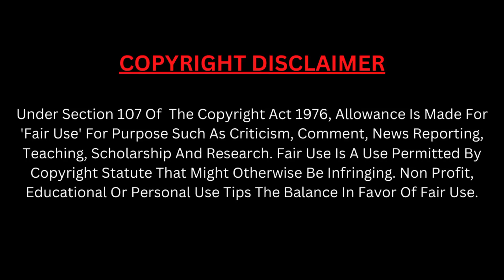Kantara (2022) Movie Explained In Hindi | Kantara Movie Ending Explained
Kantara (2022) Movie Explained In Hindi | Kantara Movie Ending Explained | Oscar Nomination Movie | Kantara 2022 Kannada Movie Explained In Hindi I Best Adventure Thriller Movie @theindianexplainer5389

This is the Hindi Explanation of Kantara Movie.

Kantara is an action drama movie written and directed by - Rishab Shetty.
The movie casts - Rishab Shetty and Sapthami Gowda in the main lead roles along with Kishore, Achuth Kumar, Pramod Shetty, Vinay Biddappa, and many others seen in supporting roles.
The music was composed by - B Ajaneesh Loknath while the cinematography was done by Arvind S Kashyap
And it is edited by - Pratheek Shetty, K M Prakash.
The film is produced by - Vijay Kiragandur under Hombale Films banner.

tags-
movie explaination
movie explained
movie explain
south movie explain
telugu movie explain
kannada movie explain
south indian movie
movie review
movie cast
movie trailer
kantara movie review
kantara movie
kantara kannada movie
kantara
kantara movie hindi dubbed
kantara 2022 movie
kantara 2022 movie explained
kantara explained
kantara explain
kantara explanation
kantara movie review
kantara movie trailer
kantara kannada movie
kantara kannada movie explained
kantara rishab shetty
rishab shetty kantara
kantara movie explained
kantara movie songs
kantara movie reviews
kantara kannada movie
kantara movie public review
kantara public review
kantara movie reaction
kantara review
kantara review
rishab shetty kantara movie
kantara new movie
kantara movie reviews
kantara movie reaction
kantara kannada movie trailer
kantara public review
kantara kannada movie review
kantara rishab shetty
kantara movie songs
kantara movie explained
kantara trailer
kantara movie honest review
kantara movie review in hindi
kantara reviews
kantara film
kantara movie review
kantara movie
kantara
kantara review
kantara movie audience response
kantara rishab shetty
kantara trailer
kantara reviews
kantara full movie
kantara
kantara movie
kantara movie explained
kantara movie explain
kantara new movie
kantara movie public talk
kantara trailer
kantara 2022
kantara movie explanation
kantara full movie
kantara movie in hindi
the Indian Explainer
2022
2023